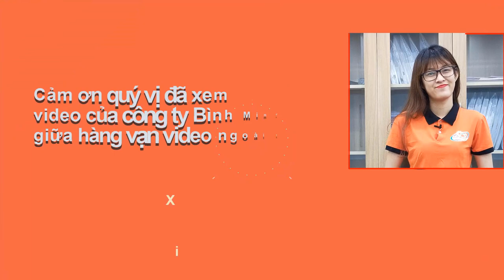Máy Nổ Bỏng Gối Thép - 1 Vốn 6 Lời - Kinh Doanh Tại Nhà Siêu Hiệu Quả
✨ Máy nổ bỏng gối thép là dòng máy chuyên dụng để nổ các dạng bỏng: bỏng gậy, bizonzon, kén tằm, và hạt đu đủ
✨  Máy nổ được nhiều loại nguyên liệu như gạo, ngô, lạc… thành bỏng có hình dạng khác nhau tùy theo yêu cầu người sử dụng
✨ Máy rất dễ dàng sử dụng, máy hoạt động dựa trên cơ chế tự động việc của bạn là chuẩn bị nguyên liệu sao cho vừa ăn và đảm bảo đường điện đủ tải.
✨ Với 1 chiếc máy nhỏ gọn bạn có thể bán tại nhà, đóng gói phân phát tới các đại lý hay mở dịch vụ nổ bỏng thuê... tận dụng hết công năng trong chả mấy mà thu hồi được số vốn ban đầu khi mua máy
⚡ Động cơ: 10 - 15 kw
⚡Nguồn điện: 380V
⚡ Năng suất: 40-50kg/h
👍🏼 Giá sản phẩm: 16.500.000 ( bao gồm 1 bộ ruột)